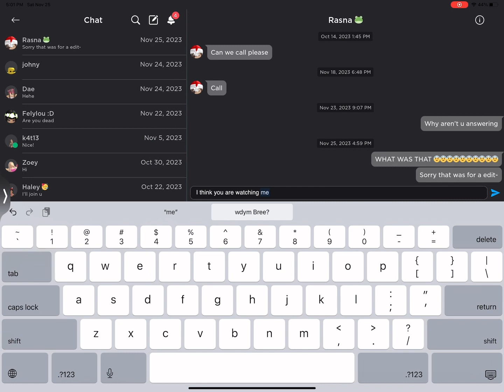@Shrimplove🐸 STOP WATCHING ME